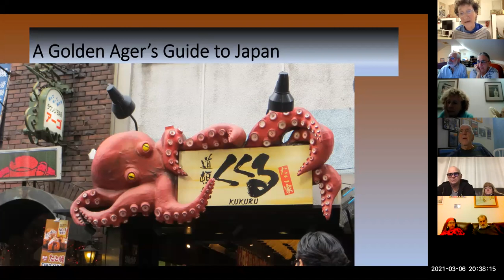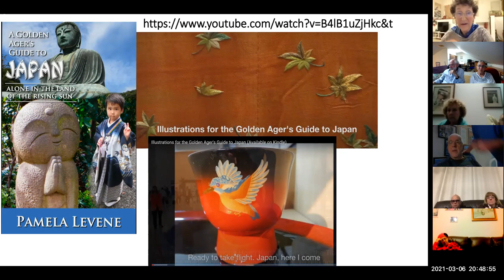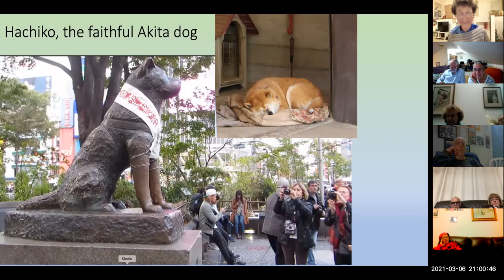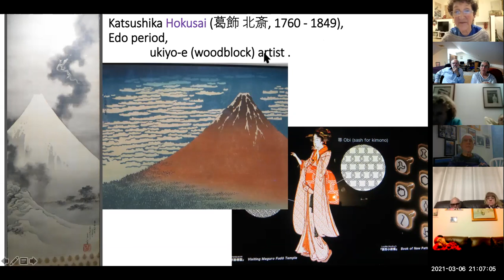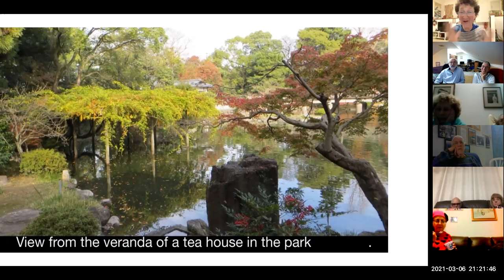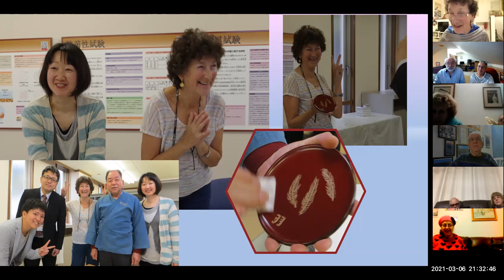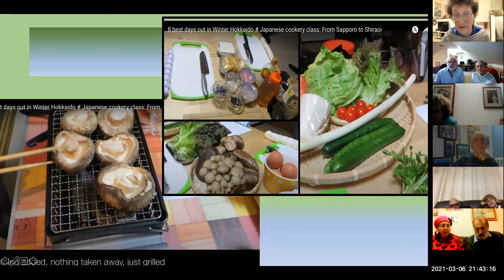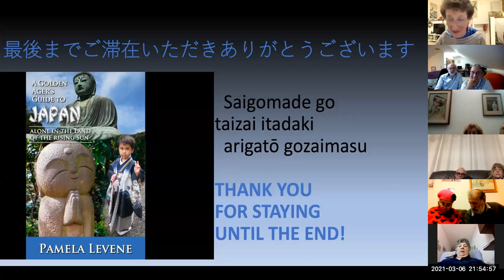HOB Rehovot - Pamela Levene “A Golden Ager’s Guide to Japan”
Having visited for the first time at the ripe old age of 64, Pamela Levene fell in love with Japan. Her book tells of her second visit, her adventures, misadventures and travels alone. In this talk she will share with you some of the well known and lesser-known details of this fascinating country, with tips to plan your own visit when the skies reopen.
This event took place on Mar 06, 2021